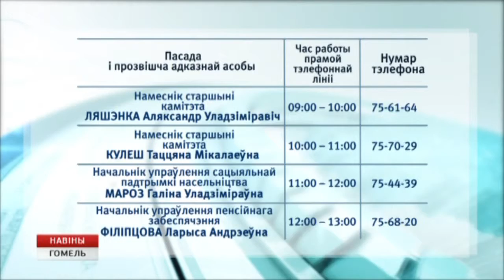Ко Дню пожилых людей в Гомеле пройдут горячие линии